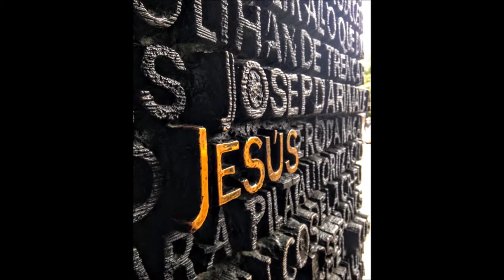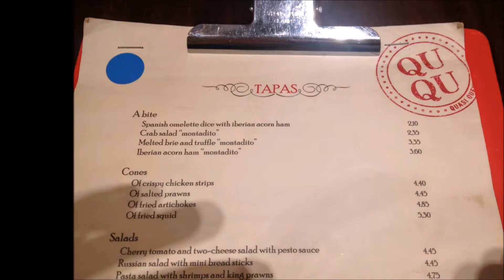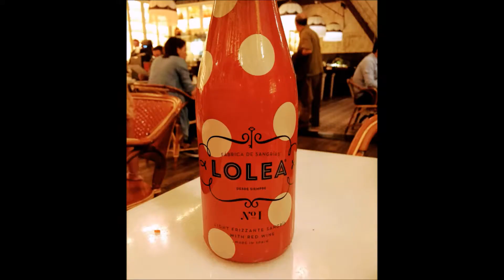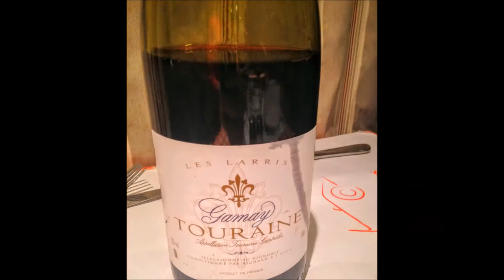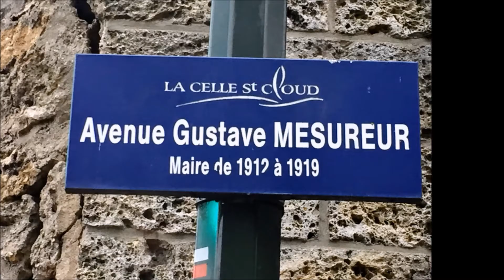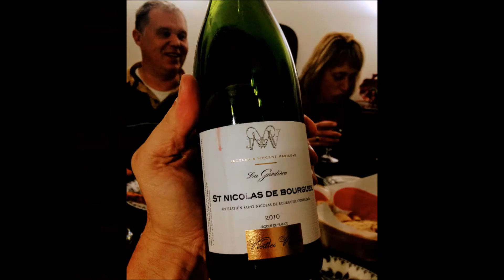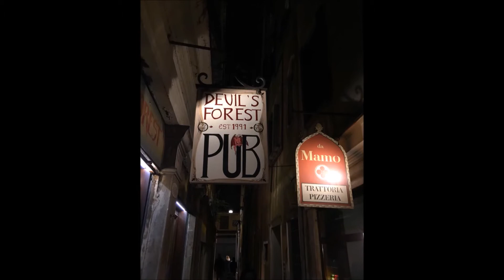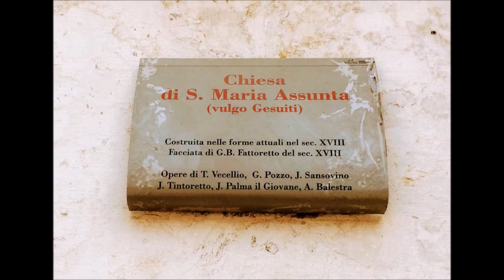2016 Europe Trip